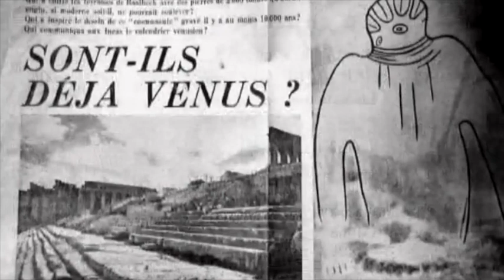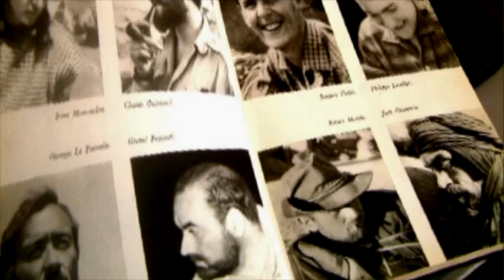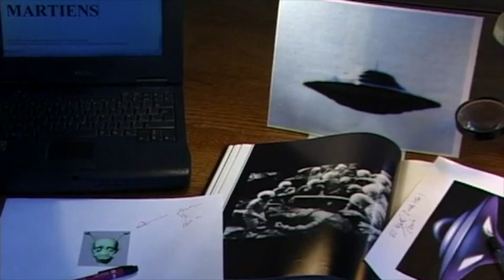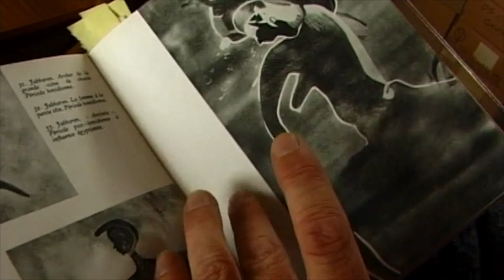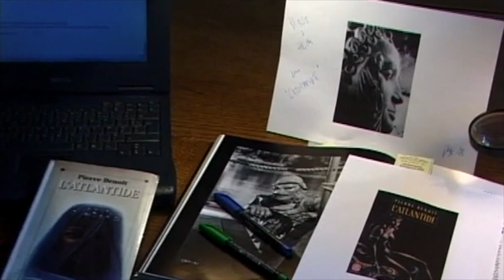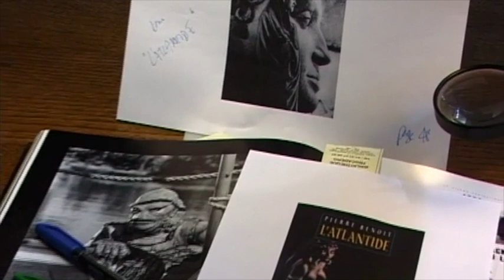Des Martiens au Sahara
Film tourné au Musée de l'Homme en 2003 avec Fabrice Grognet, à l’occasion de l’exposition «Mémoires de Pierre», organisée par le musée. J’y commente notamment quelques objets tassiliens inédits conservés dans les réserves, en particulier une sorte de petite statuette anthropomorphe en bois, provenant de Jabbaren, et malheureusement non documentée à ma connaissance. J’évoque ensuite les fameux «Martiens»  du Sahara et les fausses «déesses égyptiennes» (une erreur à corriger à ce propos: c'est Claude Guichard qui les avait peintes à la gouache, et pas à l’aquarelle!) On a ici un petit aperçu des réserves du Musée avant sa rénovation, et l’on entrevoit notamment, dans une vitrine non exposée au public, deux magnifiques rondes bosses représentant des bovins couchés. Ce petit film qui était projeté durant l’exposition se termine sur l’évocation des thèses situant l’Atlantide au Sahara, popularisées par le roman de Pierre Benoit et le film de Georg Wilhelm Paabst, puis par bien d’autres œuvres.